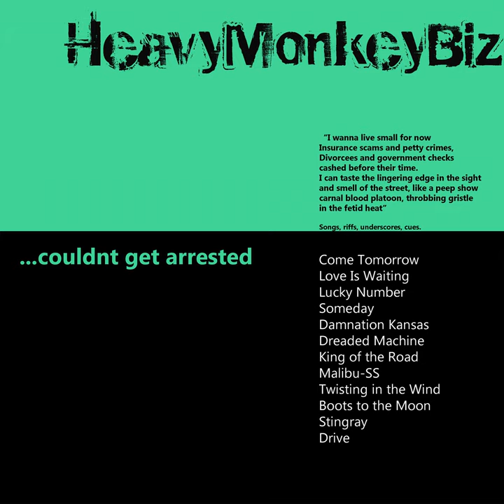Stingray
Stingray · HeavyMonkeyBiz

Couldn't Get Arrested...